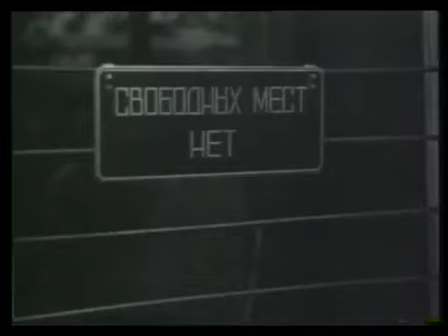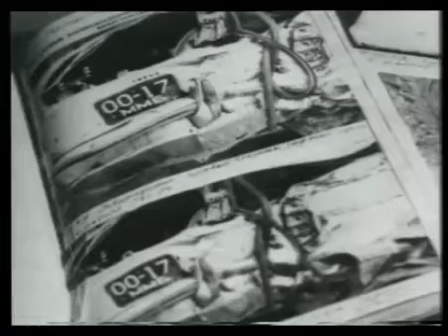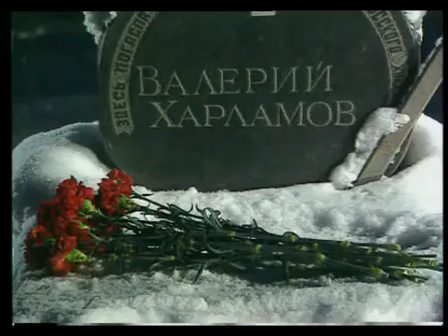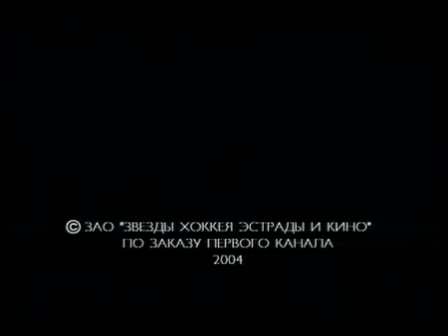Валерий Харламов. Поколение победителей.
Документальный фильм, 2004 г.

Весной 1969 года, на чемпионат мира в Стокгольм впервые приехали Петров, Михайлов и Харламов. Они сразу стали лучшими. Харламова полюбил весь хоккейный и не только хоккейный мир. Знаменитый тренер Анатолий Тарасов вместе с доктором Белоковским называли В. Харламова "наш хоккейный Пушкин".